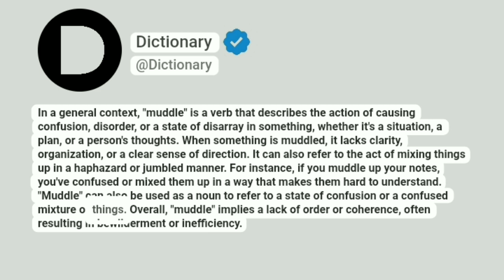Muddle Meaning In English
In a general context, "muddle" is a verb that describes the action of causing confusion, disorder, or a state of disarray in something, whether it's a situation, a plan, or a person's thoughts. When something is muddled, it lacks clarity, organization, or a clear sense of direction. It can also refer to the act of mixing things up in a haphazard or jumbled manner. For instance, if you muddle up your notes, you've confused or mixed them up in a way that makes them hard to understand. "Muddle" can also be used as a noun to refer to a state of confusion or a confused mixture of things. Overall, "muddle" implies a lack of order or coherence, often resulting in bewilderment or inefficiency.